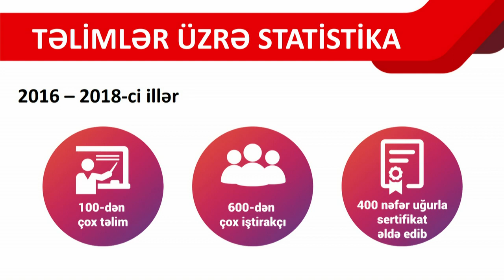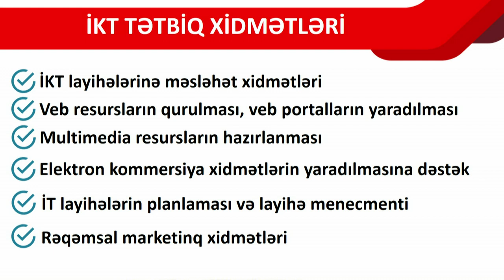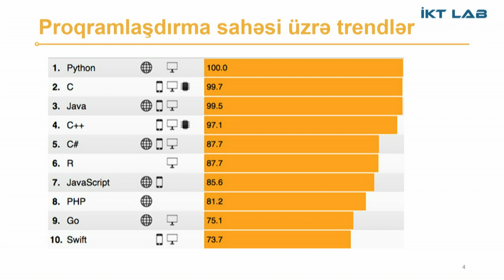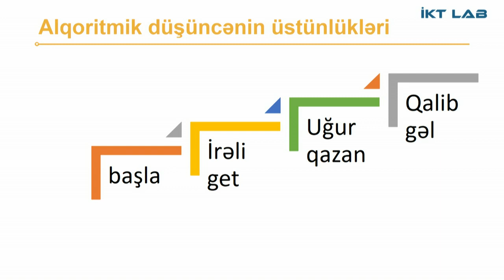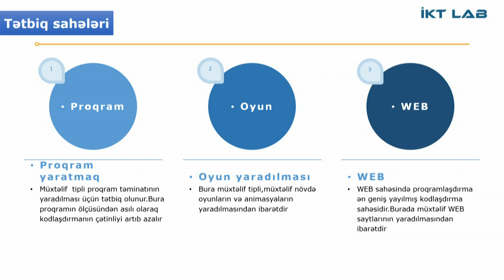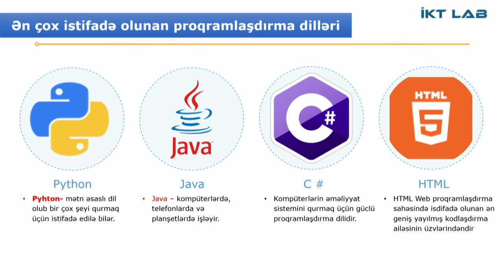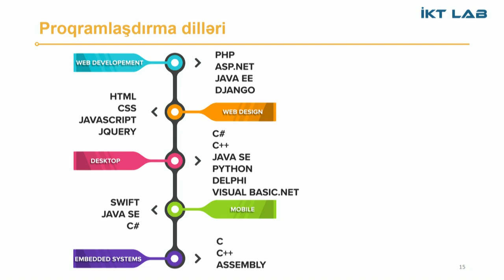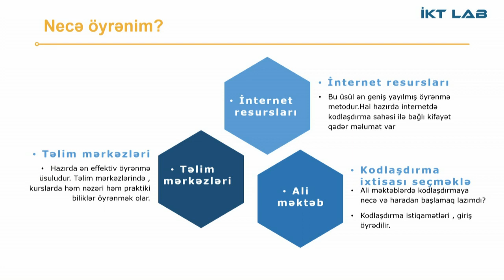Şamaxıda “Praktiki mühəndislik və liderlik” dərnəkləri təşkil edilib (23.01.2019)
Şamaxı Rayon İcra Hakimiyyətinin təşəbbüsü, Nəqliyyat, Rabitə və Yüksək Texnologiyalar Nazirliyi və BMT-nin İnkişaf Proqramının birgə təşkilatçılığı ilə Azərbaycan Robotexnika Mühəndisliyi Akademiyası (AREA) tərəfindən Şamaxıda “Praktiki mühəndislik və liderlik” təlimləri təşkil edilib. Şamaxı İncəsənət Təhsili Mərkəzində keçirilən təqdimat mərasimində rayon təhsil müəssisələrinin tələbə, şagird və müəllim heyəti iştirak edib.

Tədbirdə çıxış edən Nəqliyyat, Rabitə və Yüksək Texnologiyalar Nazirliyinin İnformasiya cəmiyyətinin və elektron idarəçiliyin innovativ inkişafı şöbəsinin müdiri Rəşad Əzizov bildirib ki, “Robopark” layihəsi çərçivəsində indiyədək Bakı şəhərində tədbirlər keçirilib, regionlarda isə ilk dəfə olaraq Şamaxı şəhərində belə bir təlim təşkil olunur.

Müvafiq təlimlər çərçivəsində robotexnika, dron texnologiyaları, mürəkkəb kodlaşdırma, informatika və proqramlaşdırma sahəsində məşğələlərin təşkil olunması nəzərdə tutulub.

Tədbirdə təqdimatla çıxış edən Azərbaycan Robotexnika Mühəndisliyi Akademiyasının mütəxəssisləri akademiya tərəfindən həyata keçirilən layihələr barədə ətraflı məlumat veriblər. Bildirilib ki, məşğələlər, əsasən, 8-16 yaş aralığında uşaqları əhatə edəcək.

Məlumat verilib ki, 4 ay ərzində davam edəcək “Mən Pilotam” təlimi (dronların öyrənilməsi, yığılması, test edilməsi) isə 8-12 yaş məktəblilərə dron texnologiyalarını öyrənmək və əyləncəli vaxt keçirmək imkanı yaradacaq.

“AREAduino” təlimlərinin (mürəkkəb kodlama, “Arduino” platforması ilə işləmə və “Əşyalar interneti” texnologiyaları)  müddəti isə 6 aydır. Belə ki, valideynlər də öz övladları ilə birlikdə bu təlimə qoşula bilərlər. 13-35 yaş aralığında hər kəs sözügedən təlimlərdə iştirak edə bilər. Qeyd edək ki, təlim yaş kateqoriyaları üzrə müxtəlif qruplarda keçirilir.

Bütün bu təlimlər zamanı iştirakçılar üçün təkcə dərs deyil, onların inkişafı üçün müxtəlif intellektual oyunlar və müsabiqələr də təşkil ediləcək.

Seminar çərçivəsində  təlimçilər tərəfindən “Yapon mühəndisliyi”, “Dronlar” və “AREAduino” ilə bağlı müxtəlif maraqlı təqdimatlar da keçirilib. Nəqliyyat, Rabitə və Yüksək Texnologiyalar Nazirliyinin İnformasiya-Kommunikasiya Texnologiyalarının Tətbiqi və Tədrisi Mərkəzinin Şamaxı filialında “Proqramlaşdırma və Kodlaşdırma” mövzusunda distant təlim təşkil olunub. Diqqətə çatdırılıb ki, bu seminarlarda davamlı olaraq iştirak edən tələbələr, müəyyən biliklər əldə etdikdən sonra öz rayonlarında azyaşlı uşaqlara yuxarıda qeyd edilən istiqamətlər üzrə təlimlər keçmək imkanı əldə edəcəklər və gələcəkdə müvafiq  tədbirlərdə fəal iştirak edəcəklər.